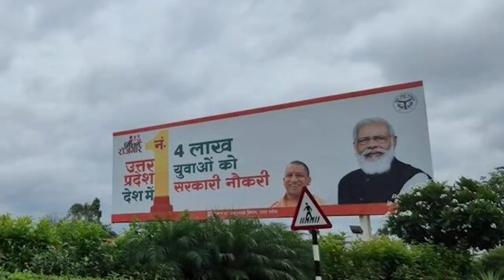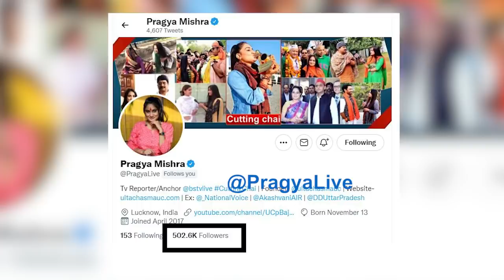Mulayam से नंगे पैर मिले Raja Bhaiya | डरी-डरी क्यों है डबल इंजन की सरकार | Analysis By Pragya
Raja Bhaiya Meet Mulayam Singh Yadav .